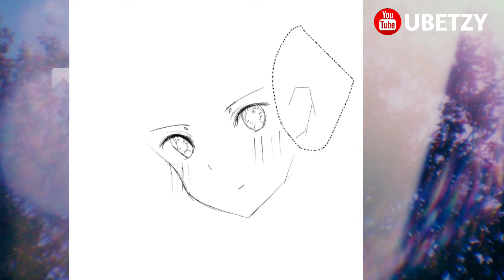Aesthetic Boy With Fantasy Vibes - Speed Art Ibis Paint X